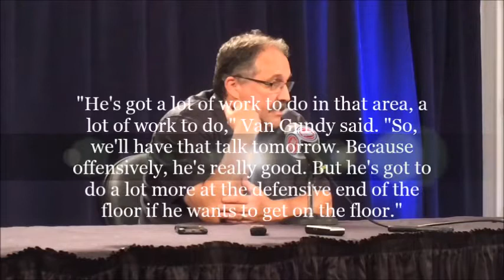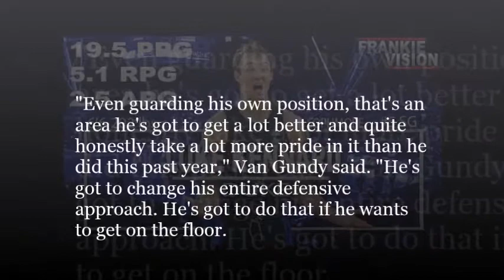Can Luke Kennard Help Fix the Detroit Pistons offensive woes?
Not achieving maximum productivity; wasting or failing to make the best use of time or resources. Not producing any significant or desired effect.  These are two accurate descriptions you could use to depict how the Detroit Pistons struggled to shoot the basketball a season ago.  Therefore, when your deficient in an area of performance it makes it easier to fix.
Luke Kennard was viewed by many during the Draft process this year as the best pure shooter in the draft, thus he should fit right in and cure what ails the Pistons right? Further bolstering this notion is the fact Kennard scored 30 points or more three times in his final season at Duke.  Here is a look at his career numbers during the duration of his career at Duke:
Minutes: 31.2
Field-goal percentage: 46.1
Three-point percentage: 38.2
Free-throw percentage: 86.7
Rebounds: 4.3
Assists: 2.5
Points: 15.7

Kennard, who will wear No. 23 with the Pistons, is the first Duke player taken by the Pistons since Kyle Singler in 2011.

Meanwhile, Detroit’s other big storyline this offseason is whether or not their going to keep Kentavious Caldwell-Pope.   The stiffest competitor for his services on the open market appears to be the Brooklyn Nets. However, with their pursuit of Washington Wizards restricted free agent Otto Porter Jr. in full swing, their Financial capability to obtain Caldwell-Pope may be prohibitive.  With that said, where does it leave the Pistons, who have little to no cap flexibility to improve their roster?

On the court, the Pistons lack leadership and direction from a player’s prospective.  If they’re going to take a quantum leap forward this void must be filled.  The immediate and long-term health of Reggie Jackson is also of concern for Detroit whose lack of a floor general a year ago, thanks to Jackson's knee tendonitis really effected their ability to find consistency.

Braden Shackelford is a contributor to  PistonPowered- he joined 2Man Advantage Podcasts Kevin McShan on Wednesday, to dish on the impact Kennard could have on the Pistons and the current state of the team as currently constituted.